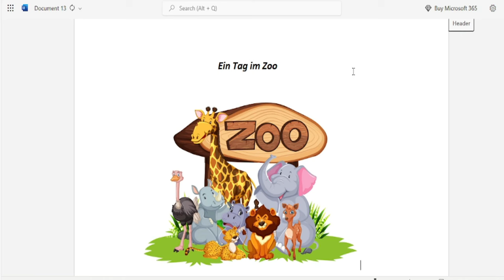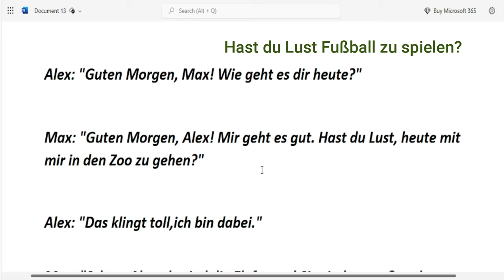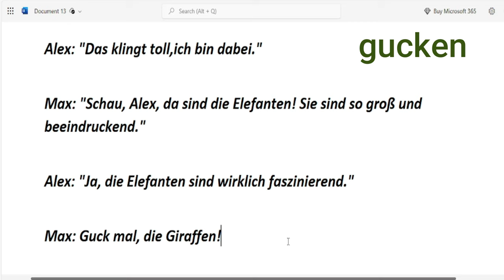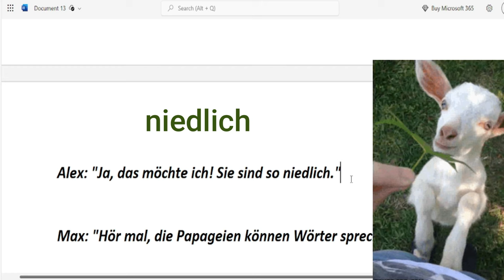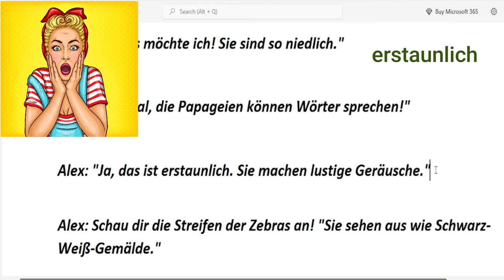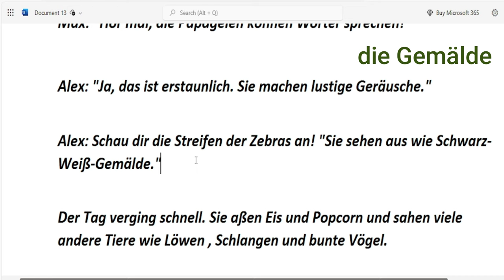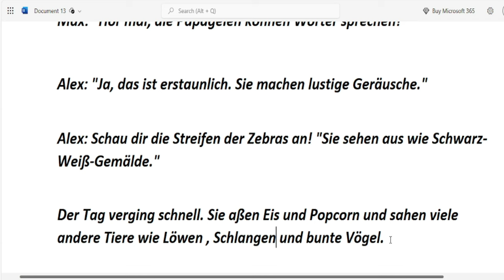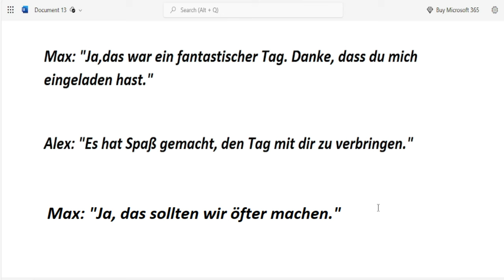تعلم اللغة الالمانية عن طريق القصص القصيرة للمبتدئين